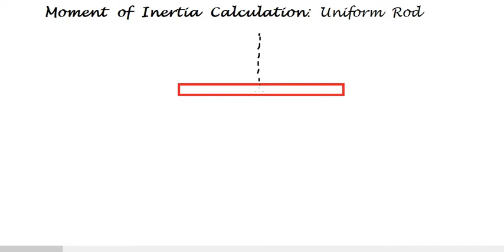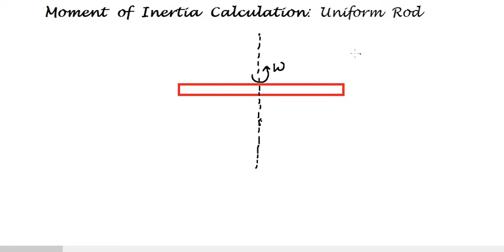জাড্য ভ্রামকের গণনা (Moment of Inertia Calculation): সুষম দণ্ড (Uniform Rod) NEET, JEE, Class 11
জাড্য ভ্রামকের গণনা (Moment of Inertia Calculation): সুষম দণ্ড  (Uniform Rod)